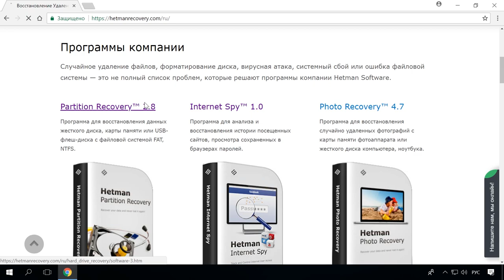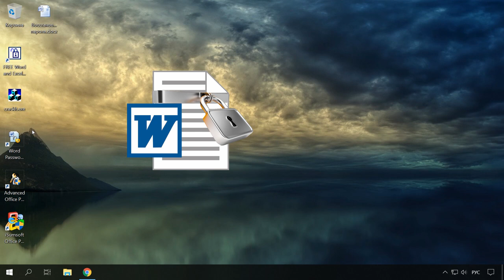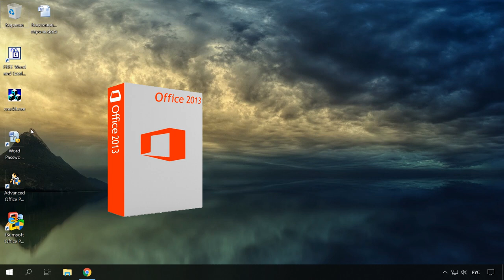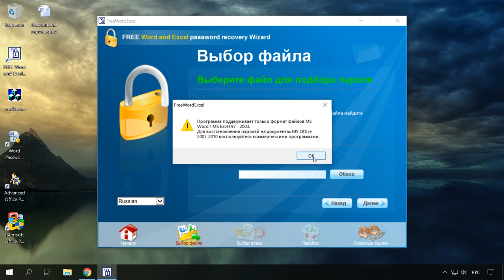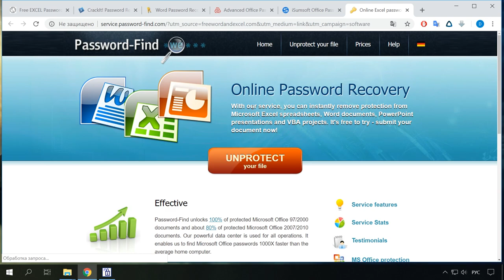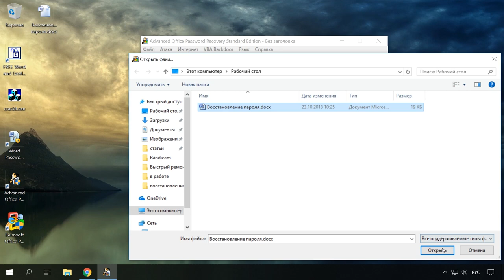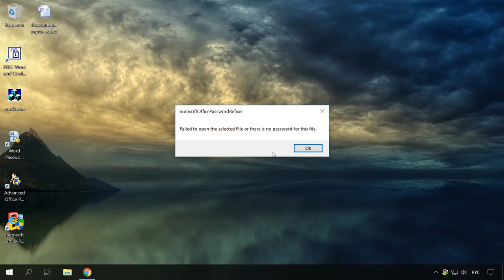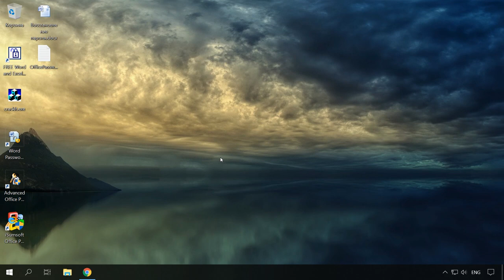Как снять или установить пароль 🔐 на Word, Excel документ 📑 Microsoft Office в 2021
👍 Смотрите что делать если вы установили пароль на офисный документ и вдруг забыли его. Я покажу несколько бесплатных программ которые помогут вам его вспомнить.

Защита важного документа паролем конечно хорошая идея, но именно до того момента пока вы его помните. Как же его открыть, когда вспомнить пароль не получается. В таком случае остается только взлом.

Существует не малое количество программ, которые помогут подобрать пароль как бесплатных, так и платных. Их выбор будет зависеть от сложности пароля и от версии офиса.

Содержание:
00:00 - Вступление;
1:15 - Шифрование в различных версиях MS Office;
3:05 - Free Word and Excel Password Recovery Wizard;
4:30 - Crackit!;
4:55 - Word Password Recovery Master;
5:27 - Elcomsoft Advanced Office Password Recovery;
6:07 - iSumsoft Office Password Refixer;
7:28 - Итог;

А на этом все! Свои вопросы задавайте в комментариях. Пока.

Смотрите другие ролики на тему: ПарольДокумент, WordПароль, Windows10, ЗабылПароль, ВосстановитьПароль, УдалитьПароль.